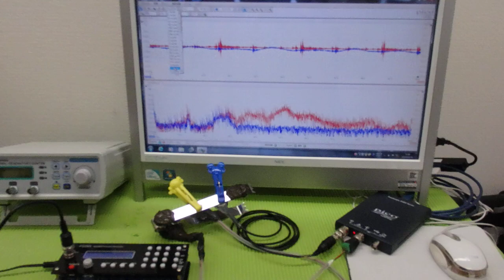対象物の表面を伝搬する表面弾性波の測定解析に基づいた最適化技術 ultrasonic-labo